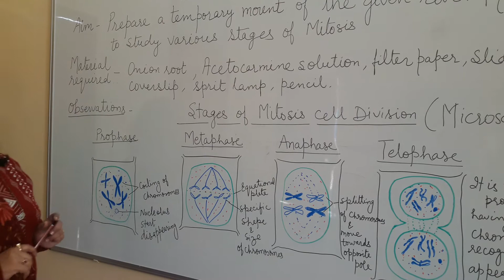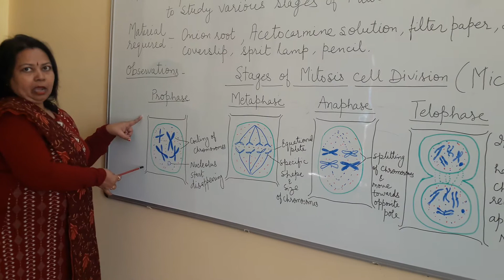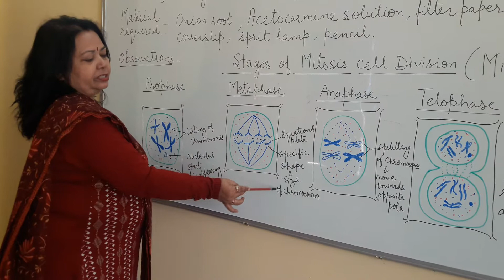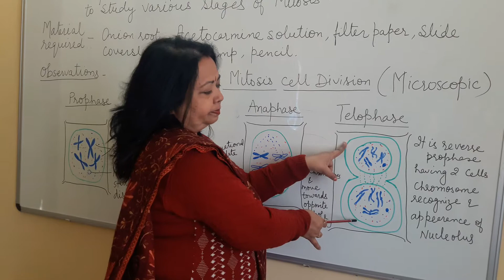Slide preparation (Mitosis)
Onion root tip (12 class)